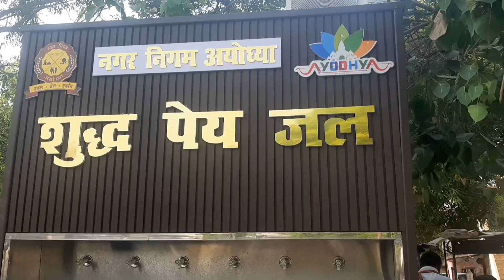हम लोग आज पहुचे भंडारा लेने.. 🙏🙏shortvideo video jayshreeram jaybajrangbali..